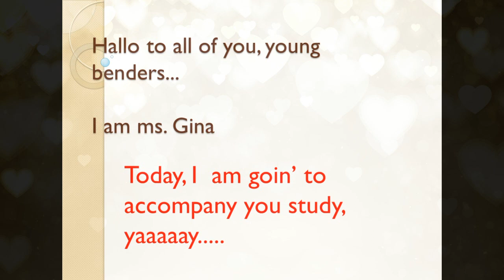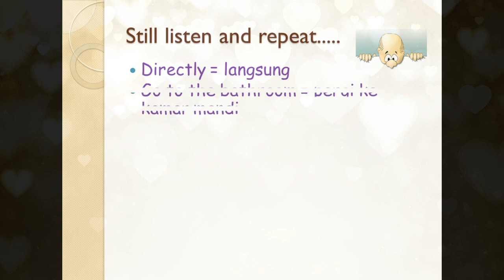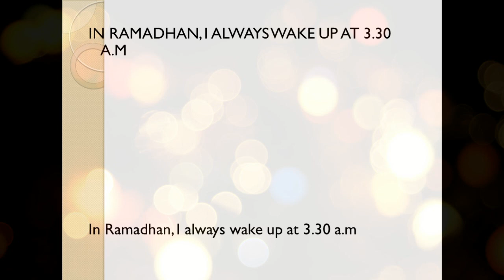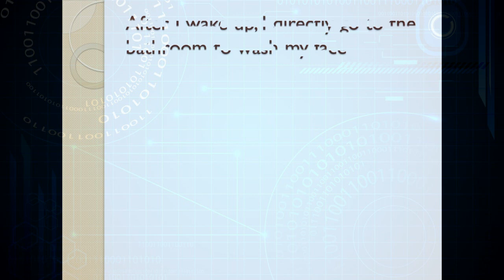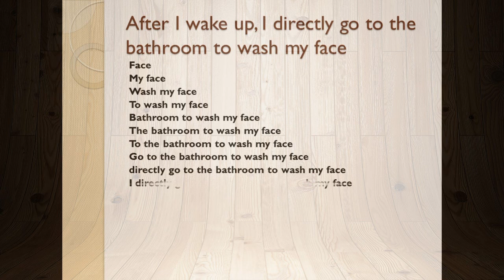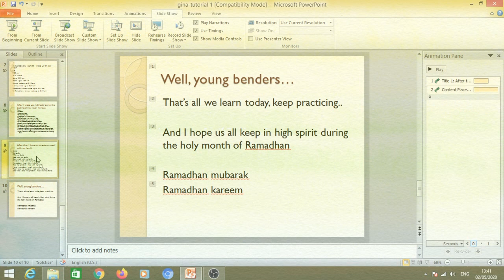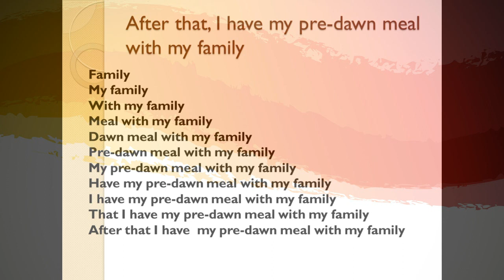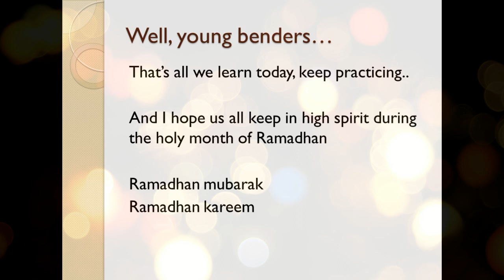BSE Backward Sentence Exercise || Mz Gina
BSE Backward Sentence Exercise